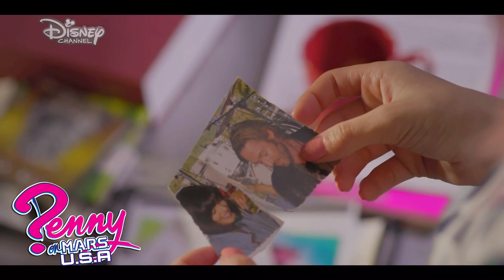Penny on M.A.R.S Season 1 Penny finds out who’s her Father Disney Channel USA